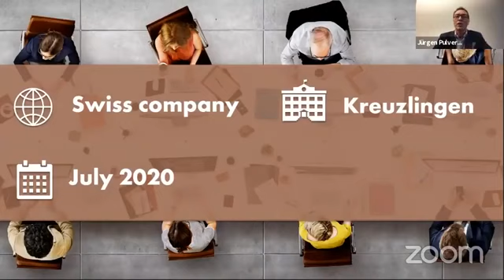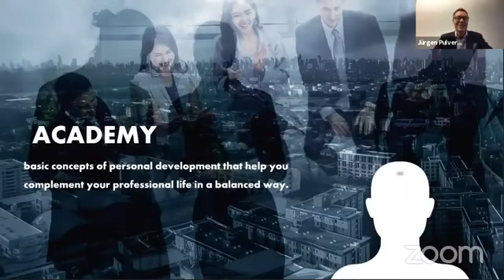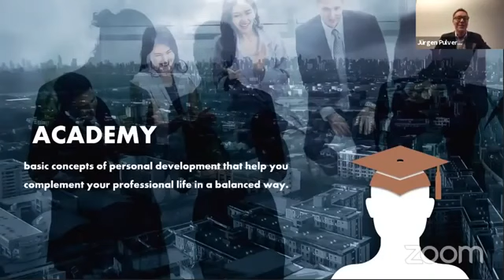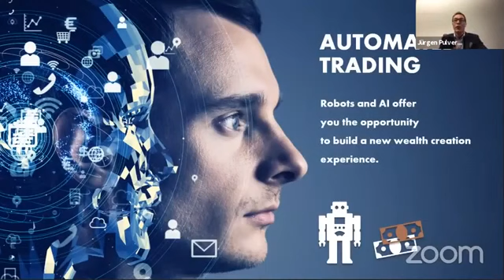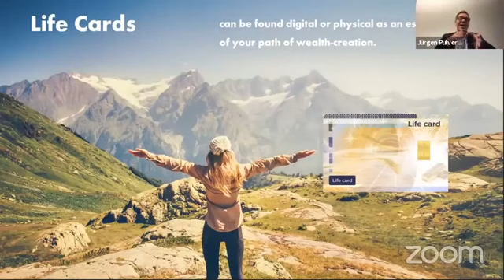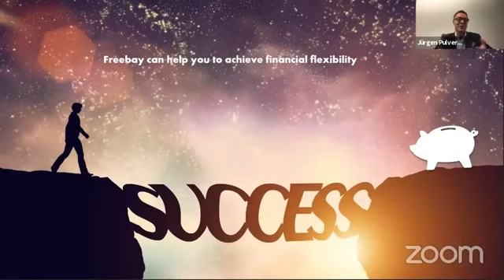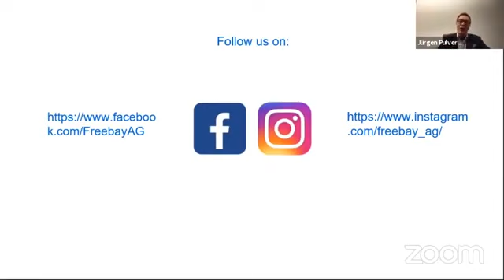Karatbars Next Phase | Freebay